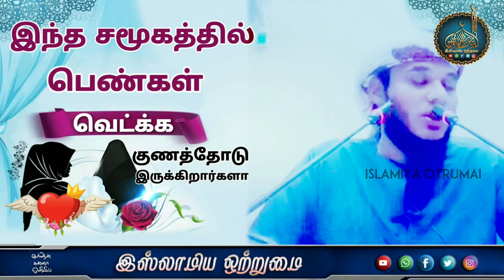இந்த சமூகத்தில் பெண்கள் வெட்க்க குணத்தோடு இருக்கிறார்களா_ᴴᴰ┇ABDUL BASITH BUKHARI┇Islamiya Otrumai┇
இஸ்லாமிய ஒற்றுமை
🔘தலைப்பு👇
💠இந்த சமூகத்தில் பெண்கள் வெட்க்க குணத்தோடு இருக்கிறார்களா💠
♻உரை🎤
┇MOULAVI ABDUL BASITH BUKHARI┇
          ┇இஸ்லாமிய ஒற்றுமை┇
                 ┇ALL PAGE LIKES┇

♻உரை🎤
           ┇இஸ்லாமிய ஒற்றுமை┇
📲YouTube Like👇
📲Gmail I'D👇
          ┇இஸ்லாமிய ஒற்றுமை┇
                 ┇ALL PAGE LIKES┇